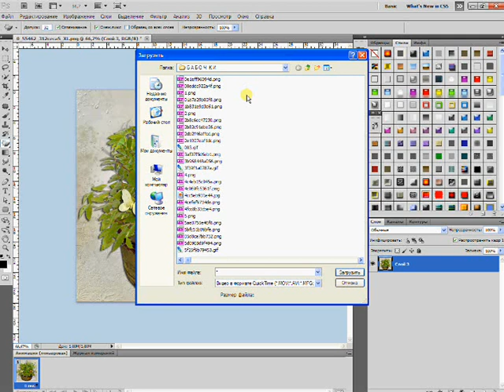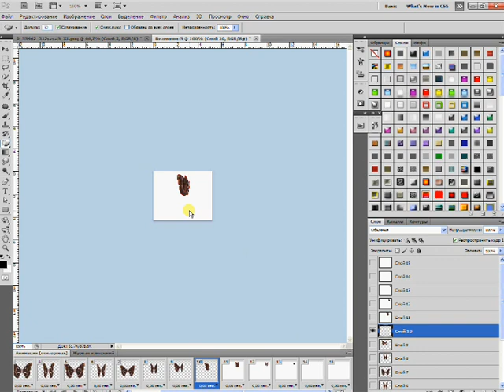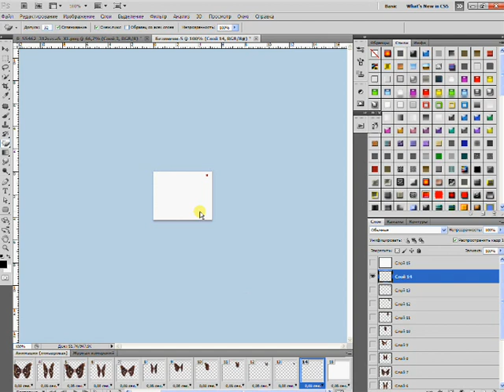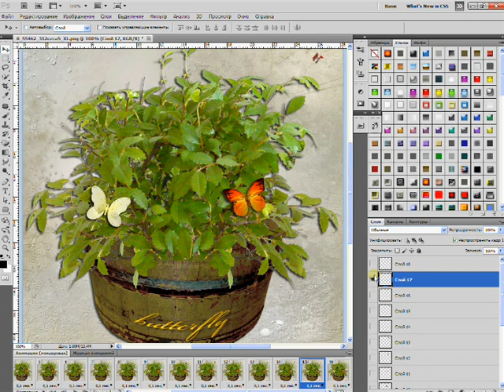Уроки от Зоси ПЕРЕНОС АНИМАЦИИ НА КАРТИНКУ.wmv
Перенос анимации на картинку